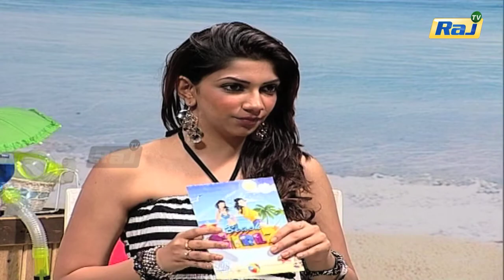சினிமாவில் முதலில் ஜால்ரா போட கத்துக்கணும் - நடிகர் தியாகு கலகல பேட்டி! | Raj Tv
Thiyagu (born 2 February 1958) is a Tamil film actor who has appeared in comedy roles. He has played various roles in the Tamil film industry. He is the grandson of violinist Kumbakonam Rajamanickam Pillai.